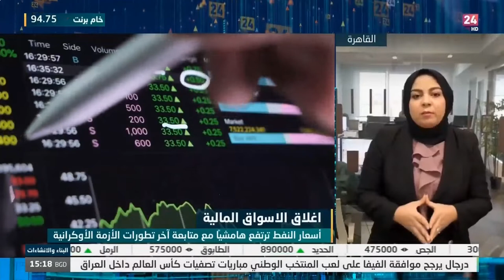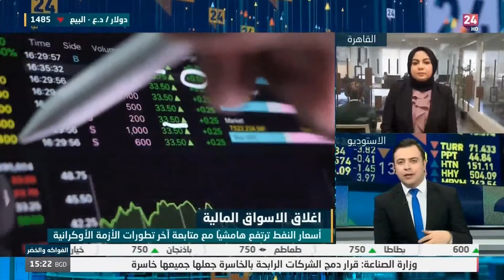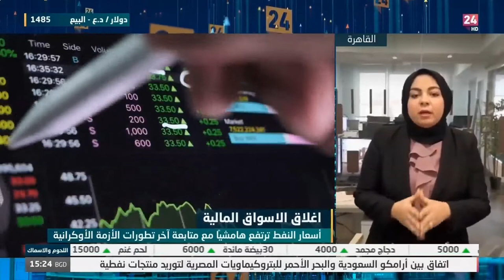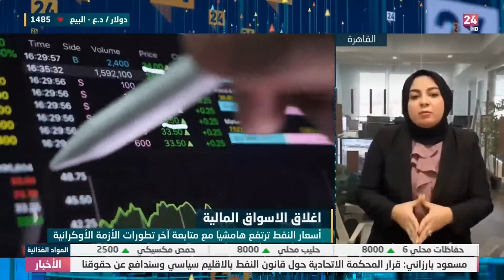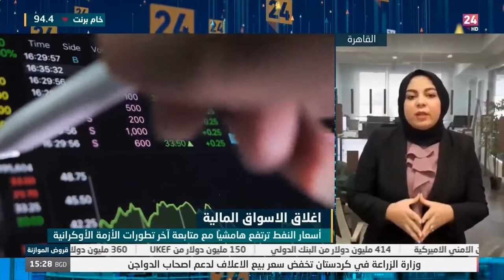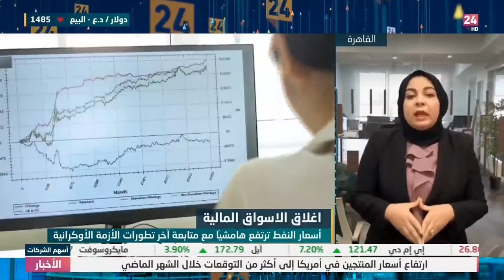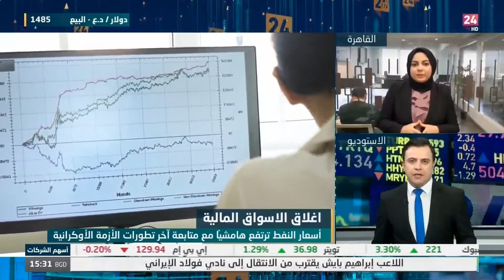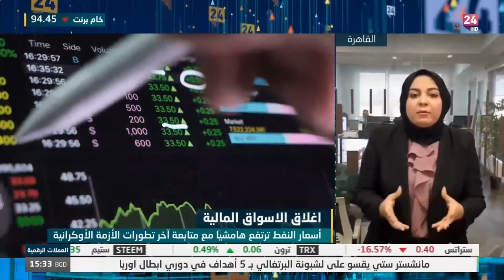العوامل التي قد تدعم استمرار ارتفاع أسعار النفط